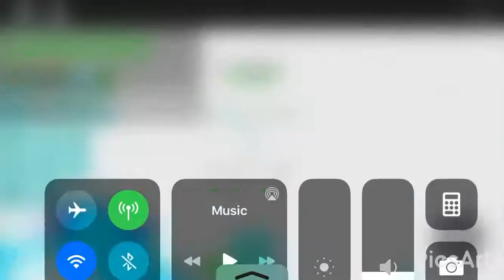HATCHING A SECRET PET KING STAR IN CLICKING LEGENDS